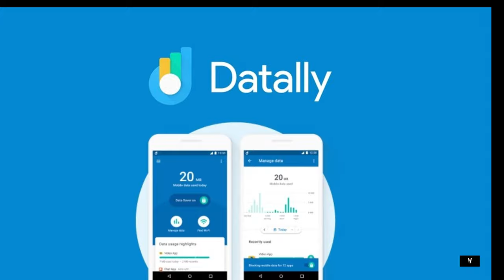5 aplicaciones de Google que probablemente no conocías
Estas son las 5 aplicaciones que pueden ser util para ti en un determinado momento de tu vida  no pierdes nada probando las

5 aplicaciones de Google que probablemente no conocías

Google es una compañía multinacional cuya especialización son los productos y servicios relacionados con Internet, software, dispositivos electrónicos y otras tecnologías. Contamos con múltiples aplicaciones y plataformas de gran utilidad que nos facilitan la vida cotidiana como Google Maps, Google Drive, YouTube, Hangouts, Chrome, Play Música y muchas más.